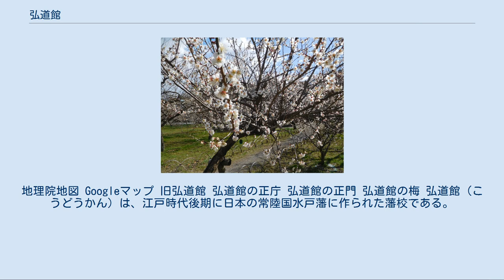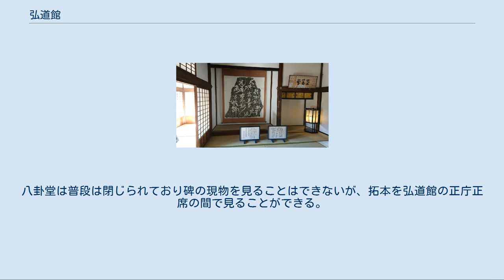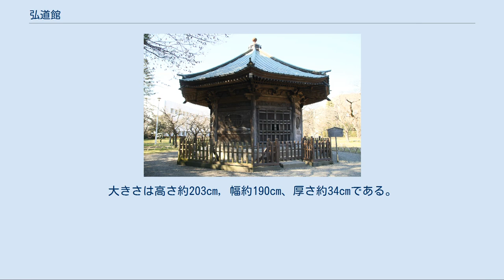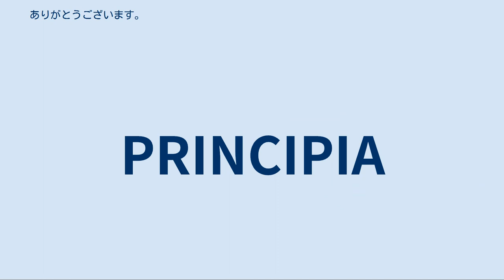弘道館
地理院地図 Googleマップ 旧弘道館 弘道館の正庁 弘道館の正門 弘道館の梅 弘道館（こうどうかん）は、江戸時代後期に日本の常陸国水戸藩に作られた藩校である。
所在地は、茨城県水戸市三の丸1丁目6番内。
 現在の敷地は、全て都市公園法（昭和31年法律第79号）に基づく都市公園であり、茨城県都市公園条例（昭和32年茨城県条例第26号）において弘道館公園（こうどうかんこうえん）とされている。
茨城県の弘道館事務所は、茨城県水戸市三の丸1丁目6番29号にある。
 文化財とされているのは、保存されている部分である旧弘道館（きゅうこうどうかん）であり、国の特別史跡に指定されている。
その中の正庁・至善堂・正門は、国の重要文化財に指定されている。
 なお、「旧弘道館」の建物については、茨城県都市公園条例において有料公園施設とされ、観覧は有料とされている。
観覧料の管理は、都市公園法に規定する公園施設として、知事部局が行っている。
文化財ではあるものの、博物館法における博物館（登録博物館）、博物館相当施設とはされていない。
 2011年3月11日発生の東日本大震災で甚大な被害を受けた。
このうち『弘道館記』を刻む弘道館記碑は2013年に修復が完了したが、その際、1953年修復時に本体背面に施されたコンクリートが除去されて、それ以前の姿にほぼ復元された。
 2019年には、北柵御門と土塁、通路が復元され、12月19日に見学会が開かれた。
 平成27年（2015年）4月24日に文化庁より発表された日本遺産「近世日本の教育遺産 ―学ぶ心・礼節の本源―」のストーリーを構成する水戸市内の文化財の一つである。
 天保12年（1841年）7月に完成し、8月1日（9月15日）に仮開館（本開館は安政4年5月9日（1857年5月31日））。
第9代水戸藩主の徳川斉昭によって水戸城三の丸内に作られた（弘道館設立の前は、山野辺家などの重臣層の屋敷地であった）。
初代教授頭取には、会沢正志斎と青山拙斎が就いた。
建造は戸田蓬軒が務めた。
また、経営にあたる学校奉行には安島帯刀が任命された。
八卦堂の『弘道館記』の碑には藤田東湖草案の建学の精神が漢文で書かれている。
武道のほかにも、広く諸科学、諸学問が教育・研究された。
 学問の教育・研究としては、当時広く行われていた文系のほかにも、一部の自然科学についても行われていた。
また、第2代水戸藩主の徳川光圀が編纂を始めた『大日本史』の影響を受けた水戸学の舞台ともなった。
当時の藩校としては規模が大きく、また水戸藩も財政が潤っていたとはいえなかったことから、当時の水戸藩の教育政策がうかがえるといわれている。
通常、卒業の概念が設けられているものが多いが、学問は一生行うものであるという考え方に基いて特に卒業の概念を設けず、若者も老人も同じ場で学んだといわれている。
 また、藩学出席強制日数という形式的な基準を設定していた。
文武のうち、文館への入学には一定水準以上の学力が要件となったが、武館への入学は無試験であった。
一方で、家格と実力が合致するような人材を育成するという目的から、家柄に基づいた出席日数の制限が行われ、家柄が低い者へは出席すべき日数が少なく設定されていた。
 明治維新の際、水戸藩では改革派（天狗党）と保守派（諸生党）が激しく争い、弘道館もその舞台となった。
慶応4年（1868年）4月、謹慎中の徳川慶喜は江戸開城の合意事項に沿って水戸に引き移り、弘道館の至善堂に入った。
しかし当時の水戸藩では藩主慶篤が病没して藩主不在の混乱状態であり、慶喜が紛争に担ぎ上げられることが予測されたため、7月に慶喜は静岡に移った。
改元して明治元年10月1・2日（1868年11月14・15日）には会津戦争で敗走した諸生党が水戸に舞い戻って弘道館に立てこもり、水戸城に入った本圀寺党・天狗党の残党らと大手門を挟んで戦闘する事態となり、文館・武館・医学館等多くの建物が銃砲撃により焼失した（弘道館戦争）。
1872年（明治5年）12月8日に閉鎖され、その後は太政官布告により公園とされた。
 弘道館が有していた蔵書の多くは国有とされ、後に設立された官立の旧制水戸高等学校が引き継いだが、昭和20年（1945年）8月1日から2日未明にかけての水戸空襲により国有化された蔵書は焼失した。
そのほかの蔵書については、弘道館の伝統を引き...